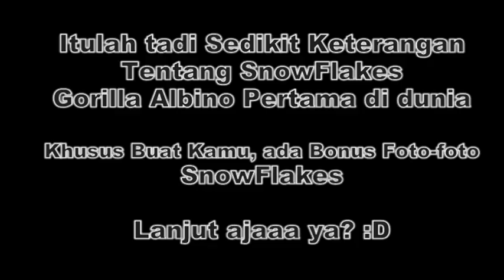WAJIB TAU!! Snowflakes, GORILLA Albino Pertama di dunia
WAJIB TAU!! Snowflakes, GORILLA Albino Pertama di dunia, Teka teki gorila albino bernama Snowflakes yang hidup di Kebun Binatang Barcelona selama 40 tahun dan mati pada tahun 2003 akhirnya terungkap. Studi genetik mengungkap bahwa gorila tersebut adalah hasil inses.

Penjelasan selengkapnya bisa dilihat di video yaa.Sangat disayangkan Gorilla ini Mati namun tidak ada yg mewarisi Jenis Albino lagi.